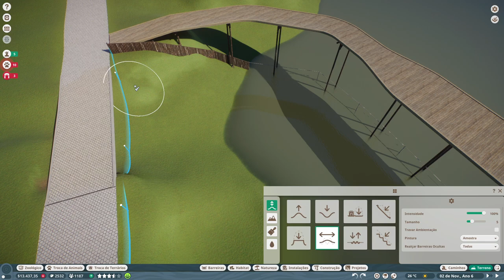RECINTO DAS ANTAS E TAMANDUÁS! 🐜 | Planet Zoo 2ªTemp.! | #06 | PT-BR ⭐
Sejam bem vindos ao meu canal no YouTube! 🔥 Leia a descrição! ⬇️
Acompanhe na série o passo a passo de construção no Planet Zoo, como começar no Planet Zoo e dicas e tutoriais para Planet Zoo. Em cada episódio adicionamos uma nova espécie. Esta é a segunda temporada de Planet Zoo no canal!

Após o mapa ser baixado irá aparecer na parte de Meus Zoológicos no menu principal do game.

🔥 O Game:
Conheça um mundo de animais incríveis. De leõezinhos brincalhões a grandiosos elefantes, cada animal de Planet Zoo é um indivíduo que pensa e sente, com uma aparência única e personalidade própria. Crie habitats complexos para abrigar seus animais em ambientes naturais, pesquise e trate cada espécie de modo que ela se desenvolva e ajude seus animais a se reproduzir e transmitir seus genes para gerações futuras.

Capítulos:
00:00 Início